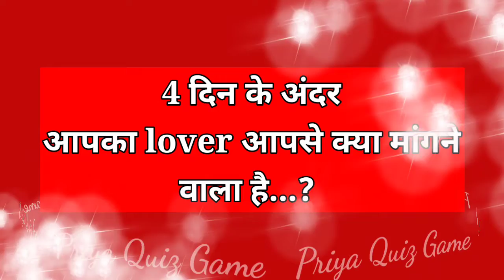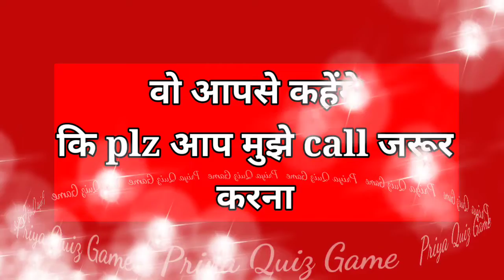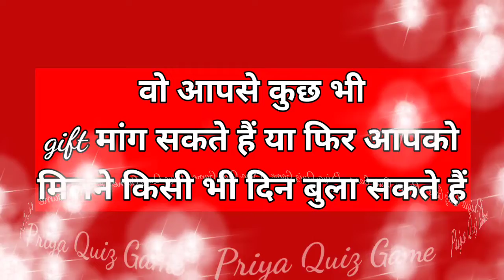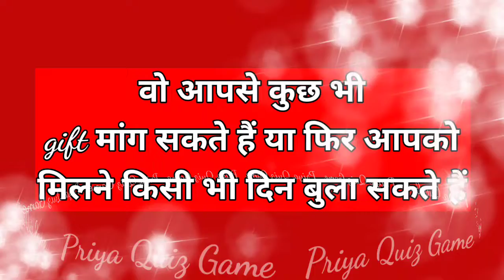four din ke andar aapka lover aapse kya mangne vala hai | love game